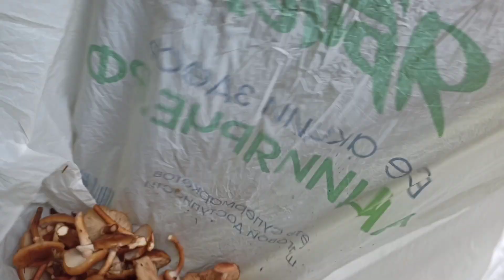Чуть не пропустила ОПЯТА. Поехали с подружкой за ОПЯТАМИ в сентябре 2021. Опята в Томской области.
Всем привет!
Пока отдыхала на югах, чуть не пропустила любимые опята...Конечно самых маленьких не застала, но хороших икорных набрала!

Буду очень рада увидеть Вашу обратную связь в виде ЛАЙКА, КОММЕНТАРИЯ!